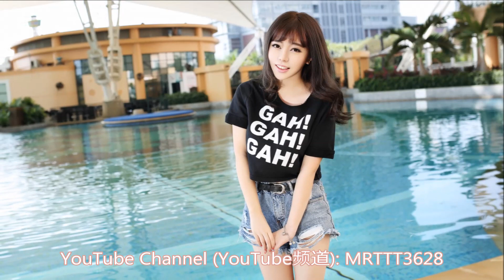变了心的人 - 王一一 (唱) Bài Hát Tiếng Hoa - Chinese (Mandarin) song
变了心的人 - 王一一 (唱)
词: 清让 曲/和声: 江子岸 编曲: 苏冠榕
音频编辑: 鲍越 混音/母带: 北岸 企划: 倪浩毅
统筹: DDuo 制作人: 徐鹏 制作公司: 鲲鹏入海
出品: 回声计划2.0

我们的遇见是爱情的开始
走到了如今只剩泪流不止
曾经为了爱我掏空了心思
可如今你变得自私
你说过的情话真的好讽刺
可笑我竟然还爱你心不死
说违心话 有什么意思
我再信你 就是我该死
你是那变了心的人 心比刀尖还要狠
我真觉得我以前太蠢
我是那爱过头的人 挣扎却越陷越深
最后死了心还丢了魂
你是那变了心的人 血比冰块还要冷
你的敷衍冷漠太残忍
我是那爱过头的人 还对你一往情深
对你的承诺信以为真